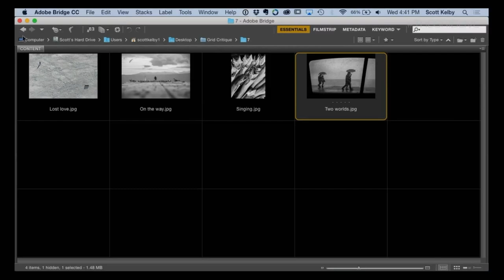The Grid Blind Photo Critique with Dave Black Ep 165 extract